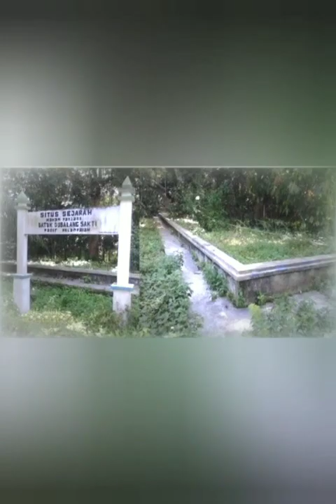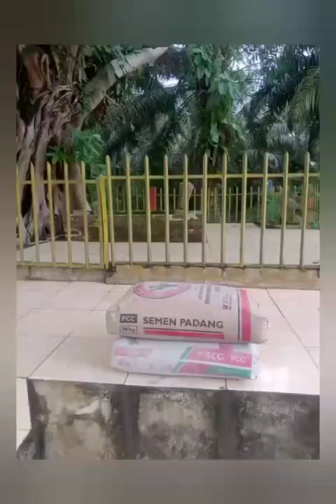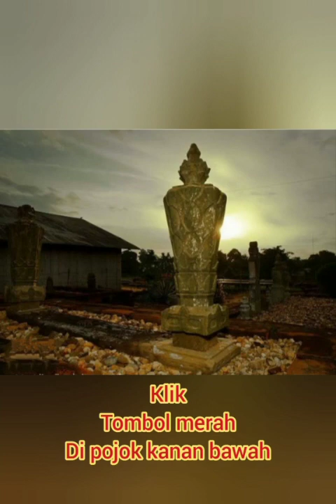makam keramat#situs sejara#cagar budaya,perogram tiem MMG penyaluran donasi admin: 081270203557